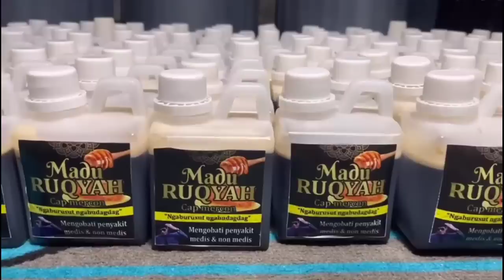BAKUL BAKUL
BAKUL